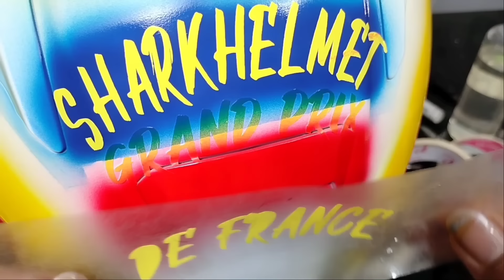Tutorial repaint helm ter - GANTENG yang pernah saya buat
Tutorial repaint helm kali ini saya sedikit menjelaskan bagaimana step by step pengerjaan dari awal sampai akhir sampai mendapatkan hasil yang maksimal dan helm jadi lebih ganteng setelah di repaint.
Proses repaint helm itu sangat rumit dan cukup melelahkan, jika kamu bukan tipe orang penyabar , seperti kamu tidak cocok menonton video ini.
Karna kesabaran dan ketelatenan lah kunci utama dalam pekerjaan repaint helm.
Saya menggunakan helm NHK gp prime yang menurut ku sudah sangat mirip bentuk ventilasi atas dengan helm shark ,jadi saya memutuskan untuk hanya membuat spoiler permanen ala-ala shark Johan zarco

Buat yang kepo pingin cek harga jasa repaint fendyz draw